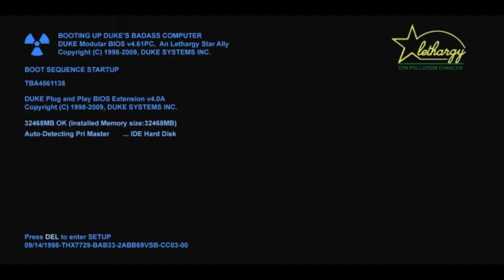[PC] Duke Nukem 3D: Almeria Holocaust 3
By Kreager

Third map the Almeria Holocaust series.